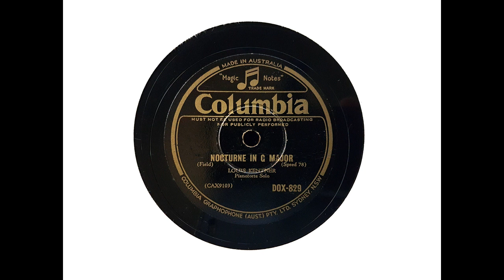Louis Kentner (piano) - Nocturne in G major (Field) (1943)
From Wikipedia: Louis Philip Kentner CBE (19 July 1905 – 23 September 1987) was a Hungarian, later British, pianist who excelled in the works of Chopin and Liszt, as well as the Hungarian repertoire.

He was born Lajos Kentner in Karwin in Austrian Silesia (present-day Karviná, Czech Republic), to Hungarian parents. He received his education as a musician at the Royal Academy of Music in Budapest from 1911 to 1922, studying with Arnold Székely (piano), Hans Koessler and Zoltán Kodály (composition), and Leo Weiner (chamber music).

Kentner commenced his concert career at the age of 15. Until 1931 he was known internationally as Ludwig Kentner. He was awarded 5th Prize at the 1932 International Chopin Piano Competition in Warsaw; and he won a Liszt Prize in Budapest. He moved to England permanently in 1935. He gave radio broadcasts of the complete sonatas of Beethoven and Schubert, the complete Well-Tempered Clavier (Bach), and the complete Années de pèlerinage (Liszt). He was President of the British Liszt Society for many years, until his death. In 1975 he invited the Argentinian young pianist Enrique A. Danowicz, in order to take his musical education under his personal care at the Menuhin School of Music in London, U.K., where Kentner was director at the time.

Kodaly composed his Dances of Marosszék for Kentner, who premiered the work in Budapest on 14 March 1927. At the composer's request, he was the soloist at the Hungarian premiere of Bartók's Piano Concerto No. 2, in Budapest in 1933, under Otto Klemperer; and the first European performance of the Concerto No. 3 (in London, under Sir Adrian Boult, 27 November 1946). He and Yehudi Menuhin (his second wife's brother-in-law) gave the first performance of William Walton's Violin Sonata, at Zürich on 30 September 1949.

His playing was heard in Richard Addinsell's Warsaw Concerto from the soundtrack of the 1941 film Dangerous Moonlight. However, his hands were not shown, and he preferred to be uncredited as he did not think that being associated with film music would help his career. When the piece achieved worldwide popularity, however, he was happy to acknowledge his involvement.

He was a member of many music competition juries. He also composed, his output including orchestral works, chamber music, piano pieces and songs.

This recording is transferred from an Australian Columbia laminated pressing.